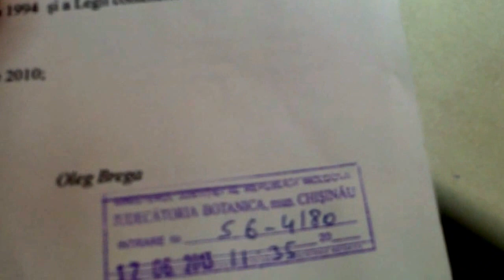Curaj.TV - Am atacat în judecată un act emis de Ion Druță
Omonimul scriitorului de la Moscova e președinte al Judecătoriei Botanica, mun. Chișinău și a emis în septembrie 2010 o dispoziție prin care limitează accesul în instituția de drept pe care o conduce, iar din decembrie anul trecut, folosește o firmă privată de pază, Bercut, ai cărei angajați pot să te și bată dacă nu le spui cine ești și unde mergi, nu demonstrezi asta cu buletin, citație, etc.
Azi am atacat în contencios administrativ acel act, chit că CSM nici n-a catadicsit să-mi răspundă la cererea prealabilă.